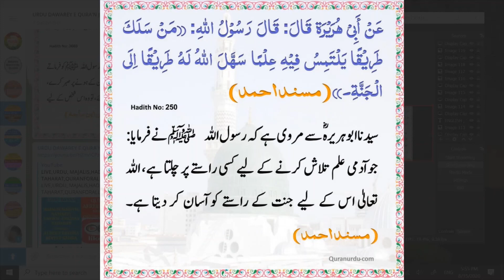URDU,HADITH,ILM KI TALASH MAY NIKALNA,QURANFORALLBAYAN AFREEN FATIMA BINTEY SAJIDA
INTERESTED IN  STUDYING IN U.K